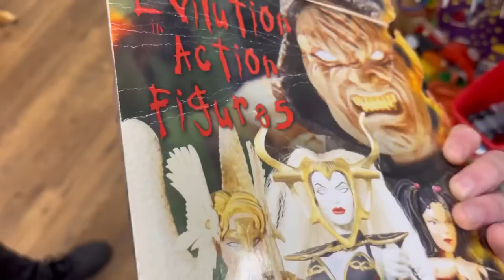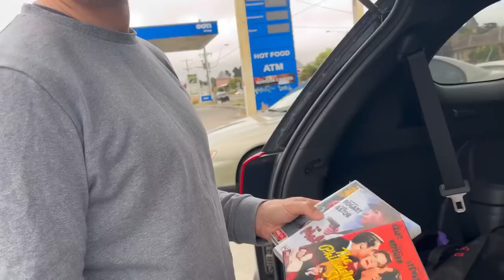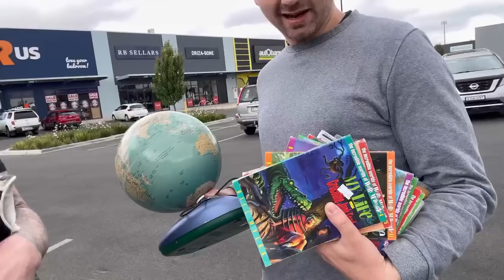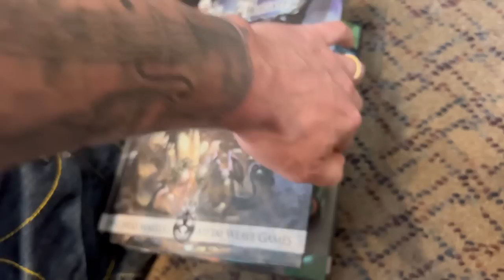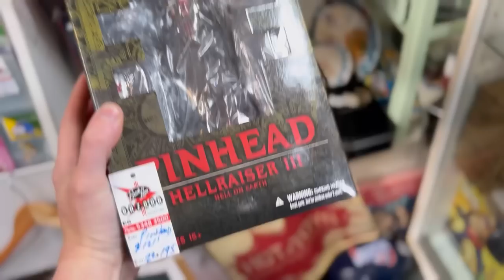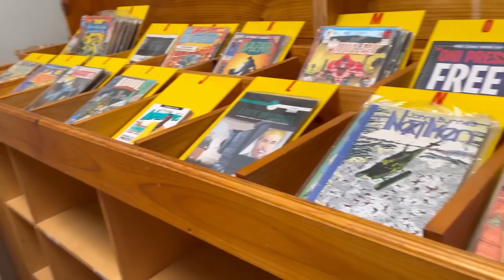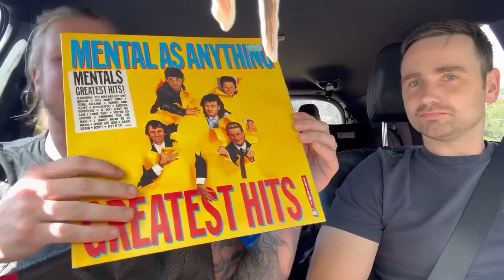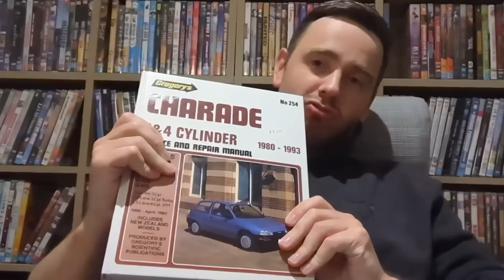2023 Is in Full Swing, With the first offical Thrift.. and a MASSIVE Gift!!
If you want to follow Pats journey you can find him at

My name is Judda, and I’ve been a part time reseller in Australia for some time now. As of September 2020 I became redundant in my full time job, giving me the ability to become a full time reseller.  I planned to show my journey as a reseller by catching all the things I see and learn on video. Join my flipping diaries and see what I’m flipping for cash and what nonsense I am getting up to this week.

I am on TikTok at Diary of a flipper

I am also now on SPOTIFY and ITUNES!

TOP TOYS OF THE 90s

TOP TEN JEANS BRANDS TO SELL ON EBAY